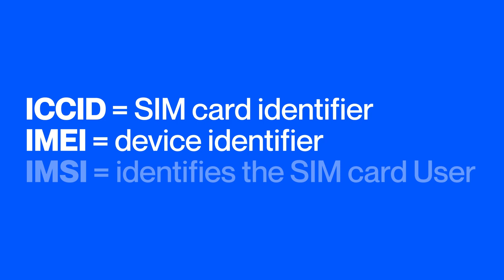ICCID, IMSI, IMEI NUMBERS EXPLAINED: Tech Talks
Learn the structure of an ICCID number and how to find it on a SIM card

Welcome to another edition of Tech Talks 2.0: Simplifying Complex IoT with Onomondo.

Today's episode will explain the following alphanumeric sequences, which commonly get mixed up:

ICCID: Integrated Circuit Card Identifier.
IMEI: International Mobile Equipment Identity.

In a nutshell, ICCID is all about the SIM card, IMEI identifies your device, and IMSI connects you to the SIM card, but we'll be going beyond the basics in this video to provide you with a comprehensive understanding of these three crucial distinctions.

Chapters:
Intro: 00:00
Summary: 00:19
ICCID: 00:32
IMSI: 01:00
IMEI: 01:19
Outro: 01:40